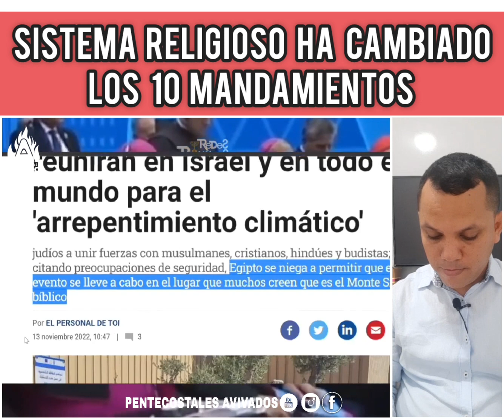¿Cambiaron los 10 mandamientos?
Sistema religioso cambia los 10 mandamientos